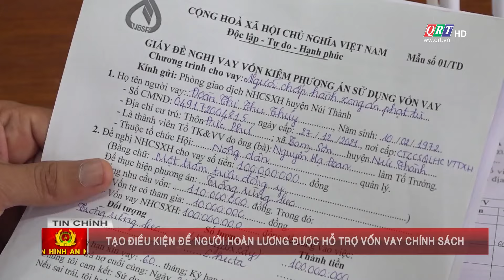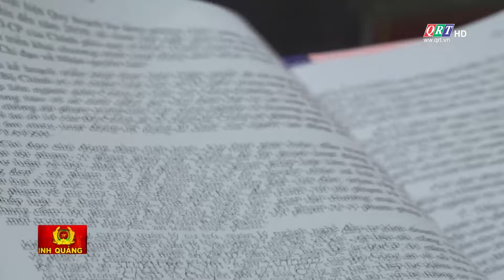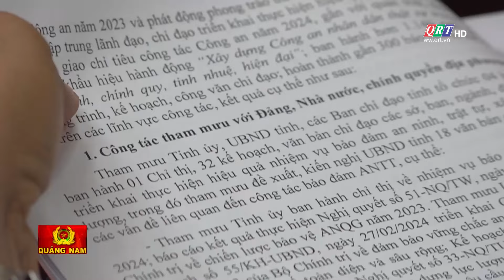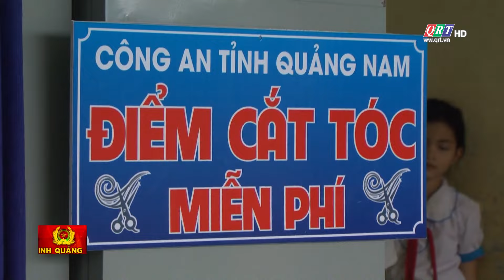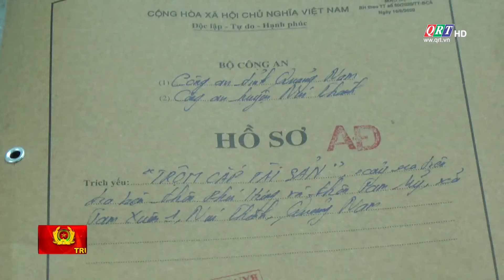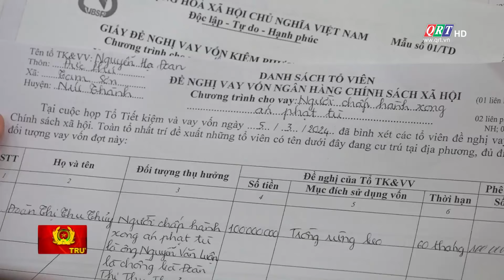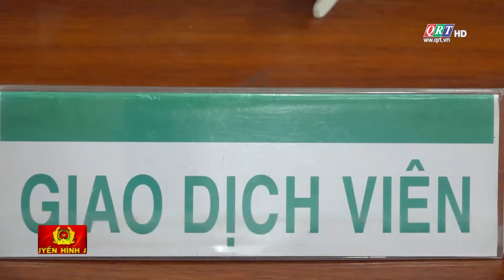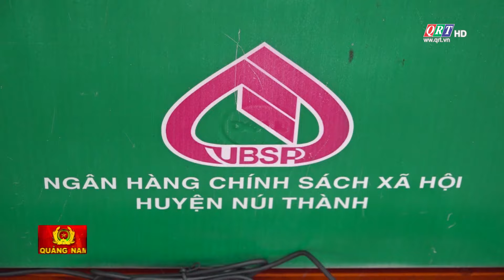AN NINH QUẢNG NAM || 04.04.2024 || QRT